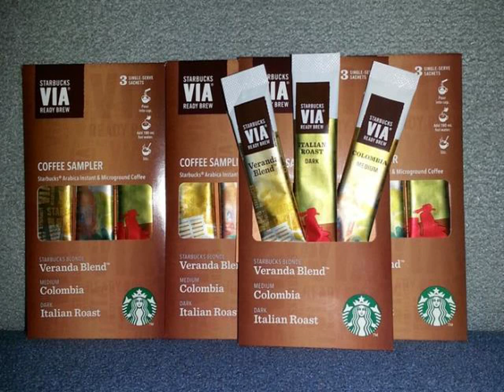Starbucks coffee order